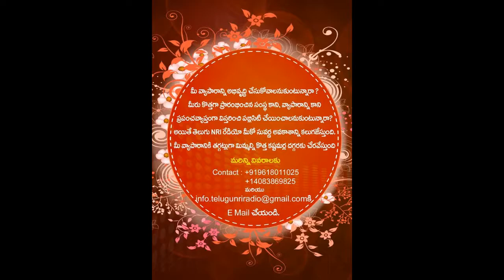Sri Ayyappa Maha Padi Pooja Sasthapreethi at SDP SSVT Sri Shiva Vishnu Temple NJ Edison USA